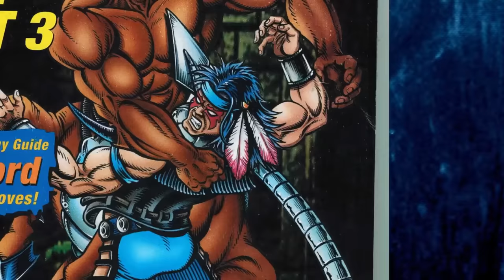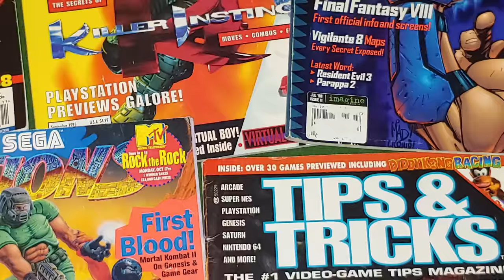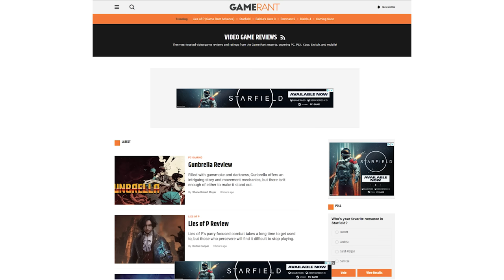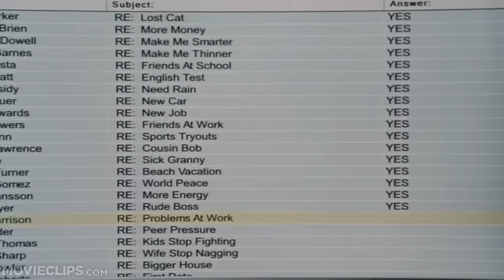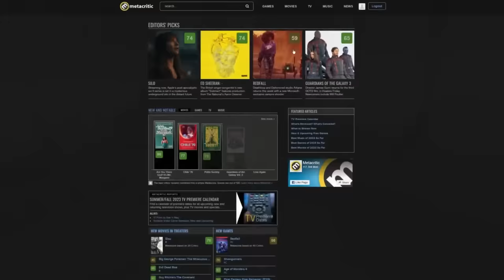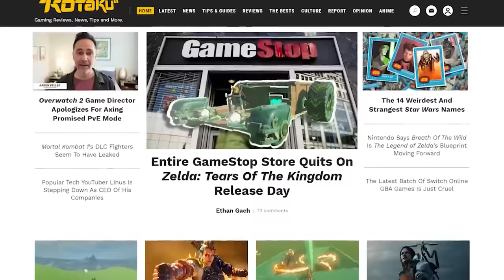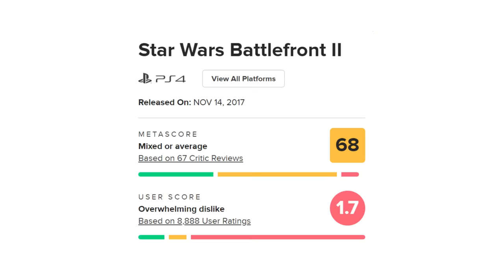You can't trust game reviews anymore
In a world where video games have become a multi-billion-dollar industry, the importance of honest and reliable video game reviews cannot be overstated. However, in recent years, the gaming community has been rocked by controversies and scandals that have raised serious doubts about the trustworthiness of many game reviews. 🎮

Join us in this eye-opening video as we delve deep into the reasons why you simply can't trust video game reviews anymore. We'll uncover some shocking truths about the gaming industry that you need to know:

1️⃣ Influence of Publishers: Discover how game publishers sometimes exert their influence to manipulate review scores and opinions, potentially skewing your perception of a game's quality.

2️⃣ Paid Reviews: Learn about the prevalence of paid reviews, where content creators are incentivized to give positive reviews, even if the game doesn't deserve it.

3️⃣ Early Access Hype: Explore the impact of early access and pre-release copies on review accuracy, as reviewers often have limited time to evaluate a game's true quality.

4️⃣ Review Embargoes: Uncover how review embargoes can prevent reviewers from sharing their honest opinions until a game is already on the market, leaving consumers in the dark.

5️⃣ User Reviews vs. Professional Reviews: Weigh the pros and cons of user-generated reviews compared to traditional professional reviews and find out which is more reliable.

6️⃣ Ethical Gaming Journalism: Learn about the importance of ethical gaming journalism and why transparency in the industry is crucial for rebuilding trust.

7️⃣ Alternative Sources: Discover alternative sources for unbiased game reviews, and how to use them to make informed decisions about your gaming purchases.

At a time when the gaming landscape is evolving rapidly, it's essential to be aware of the challenges facing video game reviews. Can we still trust video game reviews, or do we need to look elsewhere for reliable information? 🕹️📢